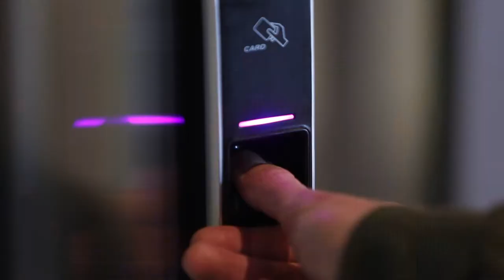Seamless and Secure | Boon Edam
Securing Data Centre Access

A Layered Approach to Physical Entry in Data Centres.

Boon Edam has proven ourselves to be consistently reliable and trustworthy when it comes to the multiple layers of security within the highly sensitive industry of data centres. All around the world we are ensuring that both people and data are kept safe and the risk of physical intrusion is mitigated at every point.

Using the latest technology, innovation and expertise we provide products for every layer on this environment from robust turnstiles at the perimeter, to security lanes at the reception area through to the most sensitive area where our high security portal is placed.

All our products are designed to integrate with additional security system to ensure complete safety and harmony.

Read more about how we play a large role in the overall protection of your digital assets: